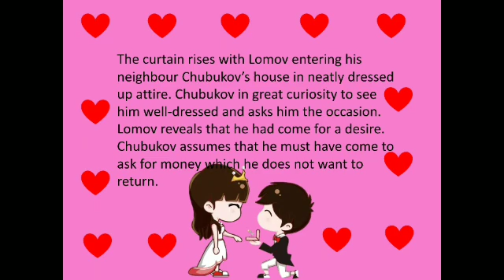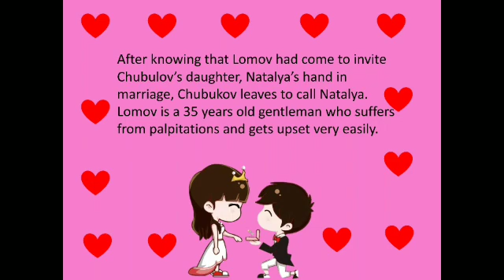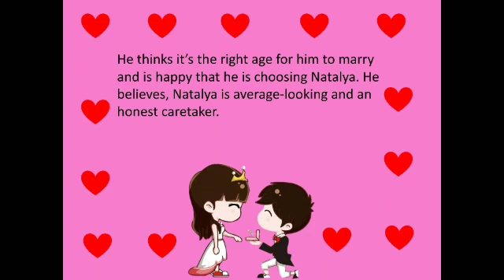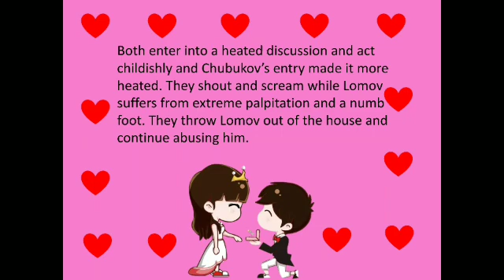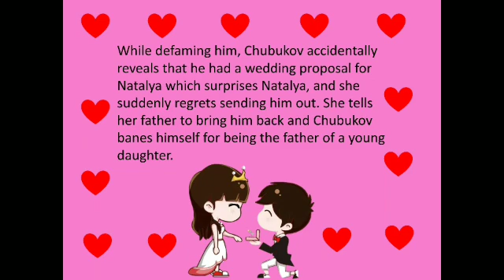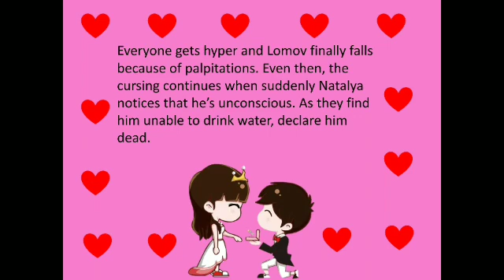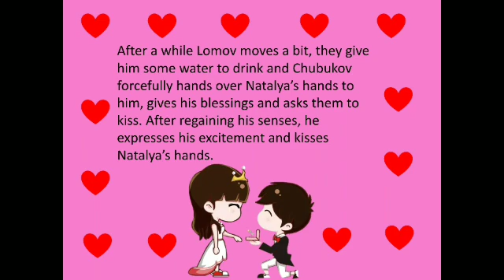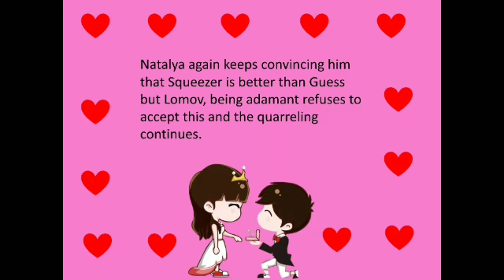Explanation| Ch-11| The Proposal| Class-10| First Flight| English language and literature